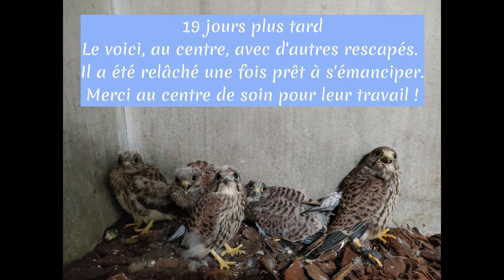Dur d'être le petit dernier ! - 29/05/2024 - Les faucons crécerelle de Théding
La différence d’âge du 6ème fauconneau est significative puisqu’il est né 4 jours après les premiers, et 2 jours après le 5ème. Au début, tout se passe bien, mais en grandissant, l’écart se creuse et le petit dernier prend du retard. Il est malmené par d’autres fauconneaux de la nichée qui l’empêchent de se nourrir. Nous décidons donc de l’extraire du nid pour l’apporter à un centre de soins.
Petite surprise à la fin de la vidéo.

Chapitres :
00:00 : Naissance du 6ème
01:39 : Passage du mâle avec une proie
02:11 : Première agression
02:57 : Malmené pendant le repas
06:52 : Extraction du nid
07:34 : 19 jours plus tard

Découvrez l'intégralité de la saison 2024 des faucons crécerelles de Théding sur cette
Aussi au printemps, suivez la famille de crécerelle en direct sur notre chaîne ou